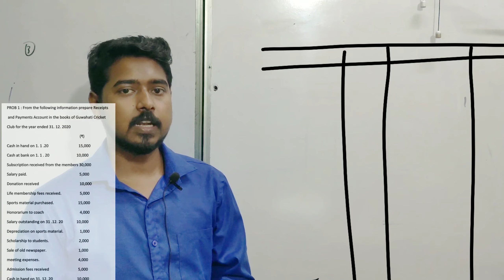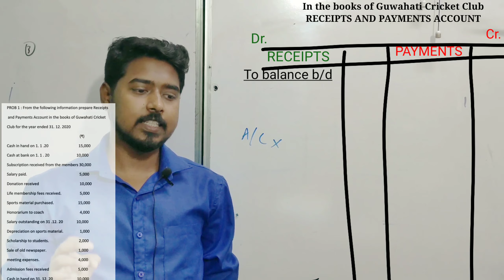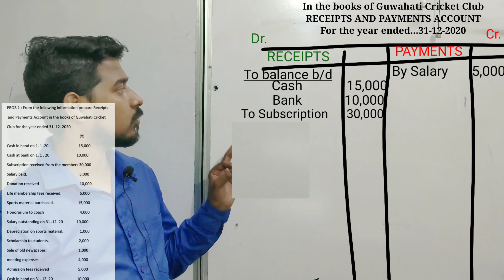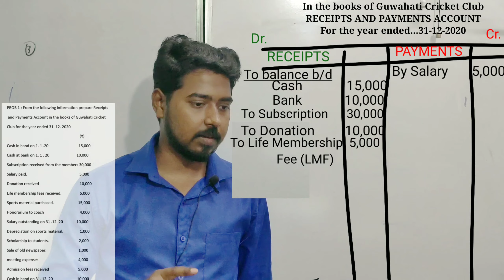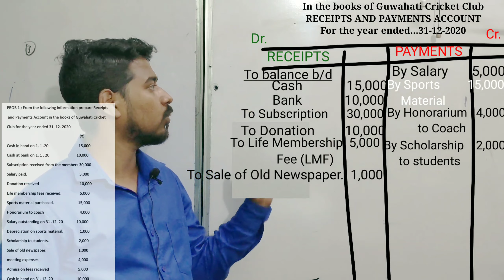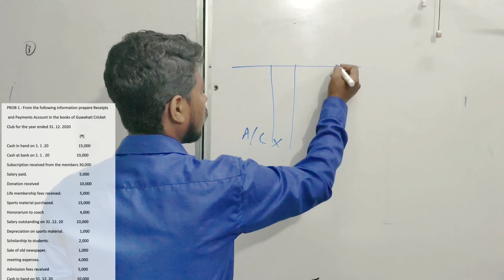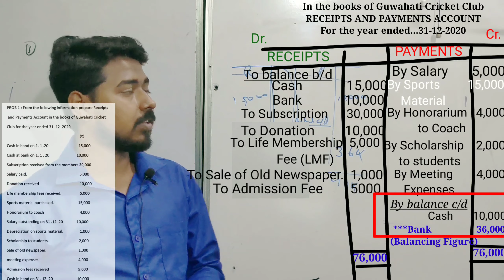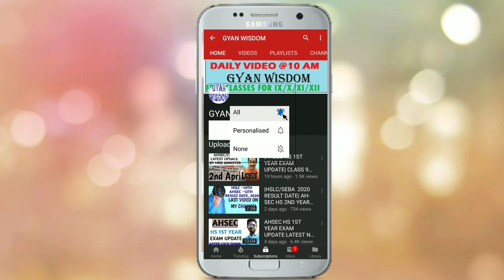ACCOUNTING FOR NON PROFIT ORGANISATIONS (NPO) |PREPARE RECEIPTS & PAYMENTS A/c-PROB-1 |CLASS 12| #02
This video is all about class 12th ACCOUNTANCY unit 1 - NOT FOR PROFIT ORGANISATION (NPO)
Here I have given solved a problem on Receipts and Payments A/c from chapter NON PROFIT ORGANISATION or NOT FOR PROFIT ORGANISATION
This video will be helpful for class 11th cbse students,
class 12th state board students like
AHSEC ASSAM
BIHAR BOARD
MP 12TH
UP 12TH
PATNA 12TH
12TH ACCOUNTANCY
cbse 11th accountancy
After watching this video all students will be able to solve all your problems related to non profit organisation npo.

This will help you to understand how to prepare a receipts and payments account.